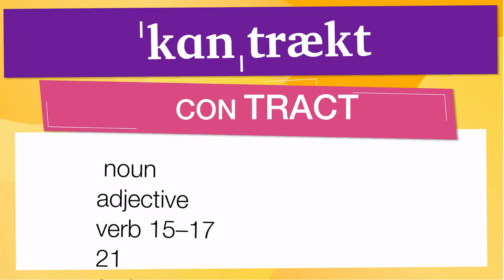Vocabulario en inglés con pronunciacion y traduccion: 'CONTRACT'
En esta Clase de inglés aprenderemos la palabra CONTRACT (contrato) con ejemplos de series de televisión

CONTRACT significa:

- An agreement between two or more parties for the doing or not doing of something specified.
- An agreement enforceable by law.
- The written form of such an agreement.
- The division of law dealing with contracts.
-  Also called contract bridge.
- A variety of bridge in which the side that wins the bid can earn toward game only that number of tricks named in the contract, additional points being credited above the line.
-  (in auction or contract bridge)
- A commitment by the declarer and his or her partner to take six tricks plus the number specified by the final bid made.
- The final bid itself.
- The number of tricks so specified, plus six.
- The formal agreement of marriage; betrothal.
-  Slang.
- An arrangement for a hired assassin to kill a specific person.
- Under contract; governed or arranged by special contract: a contract carrier.
- To draw together or into smaller compass; draw the parts of together: to contract a muscle.
- To wrinkle: to contract the brows.
- To shorten (a word, phrase, etc.) by combining or omitting some of its elements: Contracting “do not” yields “don't.”
- To get or acquire, as by exposure to something contagious: to contract a disease.
- To incur, as a liability or obligation: to contract a debt.
- To settle or establish by agreement: to contract an alliance.
- To assign (a job, work, project, etc.) by contract: The publisher contracted the artwork.
- To enter into an agreement with: to contract a free-lancer to do the work.
- To enter into (friendship, acquaintance, etc.).
- To betroth.
- To become drawn together or reduced in compass; become smaller; shrink: The pupils of his eyes contracted in the light.
- To enter into an agreement: to contract for snow removal.
-  contract out,
- To hire an outside contractor to produce or do.
- Put out a contract on, Slang.
- To hire or attempt to hire an assassin to kill (someone): The mob put out a contract on the informer.
- To make or become smaller, narrower, shorter, etc
- (ˈkɒntrækt) (when intr, sometimes foll by for; when tr, may take an infinitive)
- To enter into an agreement with (a person, company, etc) to deliver (goods or services) or to do (something) on mutually agreed and binding terms, often in writing
- To draw or be drawn together; coalesce or cause to coalesce
- (tr)
- To acquire, incur, or become affected by (a disease, liability, debt, etc)
- (tr)
- To shorten (a word or phrase) by the omission of letters or syllables, usually indicated in writing by an apostrophe
- Phonetics
- To unite (two vowels) or (of two vowels) to be united within a word or at a word boundary so that a new long vowel or diphthong is formed
- (tr)
- To wrinkle or draw together (the brow or a muscle)
- (tr)
- To arrange (a marriage) for; betroth
- A formal agreement between two or more parties
- A document that states the terms of such an agreement
- The branch of law treating of contracts
- Marriage considered as a formal agreement
- See contract bridge
- Bridge
- (in the bidding sequence before play) the highest bid, which determines trumps and the number of tricks one side must try to make
- The number and suit of these tricks
- Slang
- A criminal agreement to kill a particular person in return for an agreed sum of money
- (as modifier)
- To reduce in size by drawing together.
- To become reduced in size by or as if by being drawn together, as the pupil of the eye.
- To acquire or incur by contagion or infection.

Let's see how 'CONTRACT' is used in Advanced English vocabulary:

- a contract carrier. : un transportista contratado.
- to contract a muscle. : contraer un músculo.
- to contract the brows. : contraer las cejas.
- Contracting “do not” yields “don't.” : Contratar &quot;no&quot; produce &quot;no&quot;.
- to contract a disease. : contraer una enfermedad.

Para aprender es importante saber el vocabulario en inglés con promunciación, CONTRACT se pronuncia ˈkɑnˌtrækt en el IPA o [ noun, adjective, verb 15–17, 21, 22 kon-trakt; verb kuhn-trakt ]